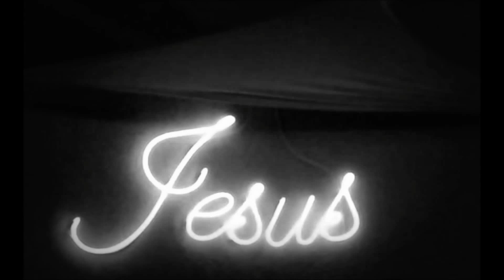Hip Hop Gospel - Thi'sl - fallen king (feat Marz)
JESUS SEMPRE EM PRIMEIRO LUGAR.